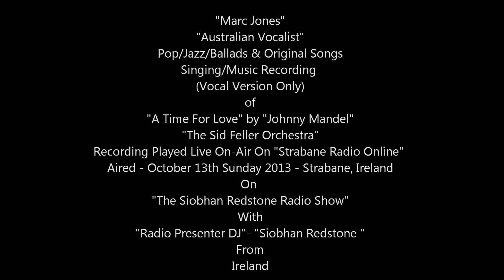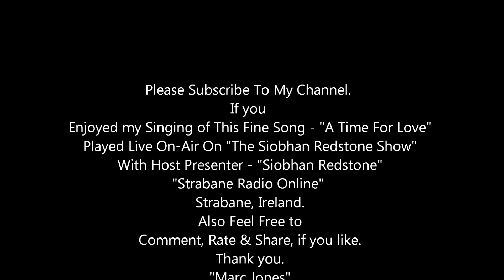Marc Jones Sings "A Time For Love" "Siobhan Redstone Show" Strabane Radio Online Ireland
Marc Jones Sings A Time For Love by Johnny Mandel (Copyrights Protected)
Played Live on The Siobhan Redstone Show Host Siobhan Redstone Strabane Radio Online. Ireland Aired October 13th Sunday 2013 "The Sid Feller Orchestra" (Sound okay with Headphones)

Marc Jones is an Australian Singer in the styles of Pop,Jazz, Ballad,Original Songs. He started singing at the age of 4 perfect pitch and took vocal lessons at the age of 16 Originally from Sydney, Australia. Marc was influenced by Singer Music Recording Artist such as Frank Sinatra, Jack Jones, Tony Bennett, Matt Monro, Nat King Cole, Vic Damone, Robert Goulet etc ... Marc traveled to the U.S.A. to try his luck in pursing a Singing Music Performing Recording career, in hoping to land a Recording Contract with a Major Record Label in the U.S.A. or an International Record Label in Europe. Marc is also interested to lend his Vocal Talent, to work with Songwriters, Record Producers, Television, Commercial Jingles,Motion Pictures Music themes. Animations. Marc Jones vocal range, a Smooth Rich Baritone. Marc has been compared mostly to Singers such as Jack Jones & Vic Damone by People in the Music Business and Music Critics and Radio Presenters : ) Marc Jones Singing Music Recording Samples - has been played Live on "Radio Stations" in the U.S.A. Also in Europe -The United Kingdom,Scotland,Ireland,Germany,France & Belgium, If you like Marc's Vocal Talent, and the styles he sings, and any Original songs he has recorded : ) feel free to contact Marc at his You Tube Channel, Face Book, Twitter or Reverbnation page, Many Thanks for listening and please "Subscribe" to Marc Jones Singing Music Film Channel, Many Thanks Again, Kind Regards, Marc Jones, Australian Vocalist - Pop/Jazz/Ballad & Original Songs in Los Angeles, U.S.A. From Sydney, Australia